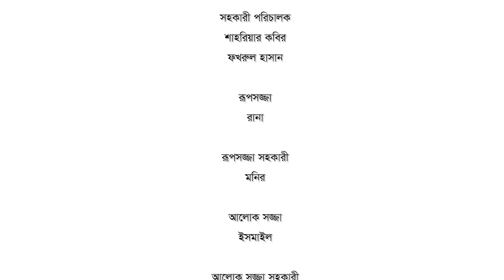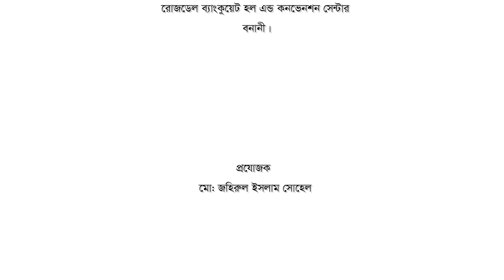Poshake Bongsher Porichoy | Episode-05 | Mosharraf Karim | Jannatul Peya | EiD Drama 2018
Natok : Poshake Bongsher Porichoy |  Episode-05
Directed : Sajin Ahmed Babu
Starring : Mosharraf Karim, Jannatul Ferdoush Peya, Iresh Zaker, Robena reza Jui
Story : Sajin Ahmed Babu
Produced : Zahirul Islam Shohel
Language : Bengali
Label : Cd Choice

এবং আপনার পছন্দের ঈদ নাটকগুলো দেখতে ক্লিক এখনি:
01. লাভ Vs ক্রাশ - Jovan & Mehazabien
02. বাড়ি ফেরা -Tahsan Khan & Tanjin Tisha
03. তাই তোমার গল্পে - Apurba & Sharlina Farzana
04. শোক হক শক্তি - Afran Nisho & Mehazabien
05. তোমার জন্য এক পৃথিবী - Apurba & Zakiya Bari Momo
06. সোলমেট - Towsif Mahbub- Safa Kabir
07. দ্যা লাস্ট পেজ - Apurba & Nadia Mim
08. চলতে চলতে হঠাৎ - Mosharraf Karim & Peya Bipasha
09. এক দিন বৃষ্টিতে - Jovan & Sabila Noor
10. দ্যা টাইমস্ - Apurba & Shokh
11. আমার লেখা তোর কাছে প্রথম চিঠি - Afran Nisho & Sharlina Farzana
12. রিভার্স সুইং- Mishu Sabbir & Samia Othoi
13. তুমি আমার হবে- Apurba & Tanjin Tisha
14. ছোট গল্পের শেষ পৃষ্ঠা - Towsif Mahbub & Tanjin Tisha

15. একটি পূর্ণ্যদৈঘ্য প্রেম - Afran Nisho & Tanjin Tisha
16. ভ্রান্তি কিংবা অনুভূতির গল্প - Zahid Hasan & Shokh
17. আঙ্গুর বালা - Afran Nisho & Moushumi Hamid
18. সিনেমা সিনেমা খেলা - Alen Shuvro & Neelanjana
19. উচিৎ কথা - Saju Khadem & Tanjika Amin & Arfan Ahmed
20. কাঠ পেন্সিল - Soumitra Chattopadhyay-Rumana Rashid Ishita
21. পোশাকে বংশের পরিচয় - Mosharraf Karim & Jannatul Peya